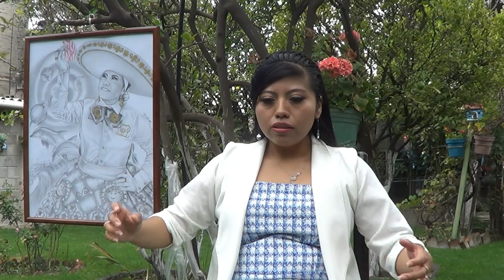38. Las charras hablan: Mariel Sánchez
En esta ocasión entrevistamos a la educadora Mariel Sánchez, una charra de larga trayectoria de San Agustín Atlapulco. En este bloque identificando dos estilos: el de cabecera municipal y alrededores, y el de San Agustín Atlapulco, nos platica de los estilos de ejecutar la danza de virginias, cuadrillas y pasos dobles, los estilos de vestimenta de las charras, la organización de las comparsas para llevar a cabo la danza.